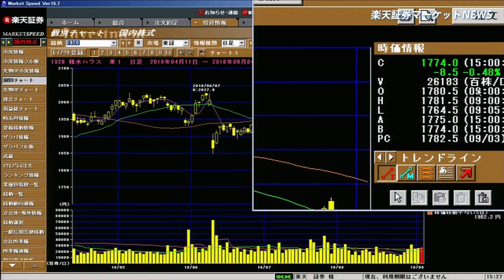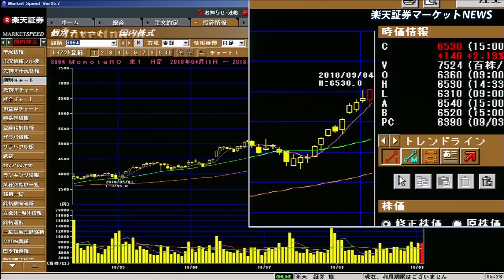楽天証券マーケットＮＥＷＳ9月4日【大引け】